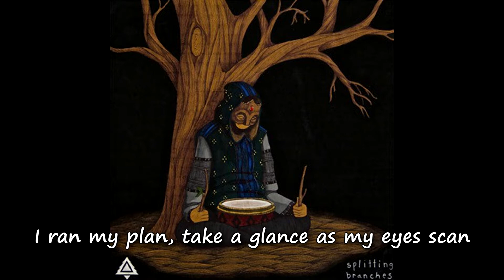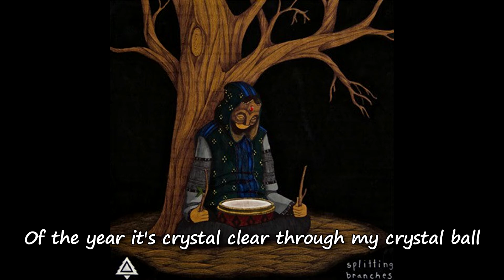Tree - Tully (Lyrics)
Tree - Tully (ft. Shelf Nunny & Kirsten Rosenberg)
Album: Splitting Branches

Lyrics:
Shhh
Cause daylight drips like liquid matter
Puddling horizons wake
Nighttime shifts and shadows shatter
Shifting into shapes

You won't last very long like modern man life span
I ran my plan, take a glance as my eyes scan
Take into account if I'm making an amount
If I don't, I probably wasn't faking them out
Break a fucking a plate, earthquake in your house
Spit venom when I rap like there's a snake in my mouth
Split an atom in half, precise movement from the source
As fire scorch, and multiply in force
I distort hazy vision clearly through my opticals
Third eye blind, rarely overcoming obstacles
Barely possible, chances are you'll rot away
Melt your brain cells like ice cream on the hottest day
Of the year it's crystal clear through my crystal ball
Tried on the crystal shoe, shit was a little small
Search your body, find internal peace well within
Acid eats your flesh and reveals your skeleton
As it melts away, it disintegrates to liquid
I can't help what I say
Mind sets twisted, gifted in a sense
Coincidentally balanced
I'm part brilliant, part mentally challenged

And more often than not, we don't even really know what we're looking at!

Daylight drips like liquid matter
Puddling horizons wake
Shifting into shapes